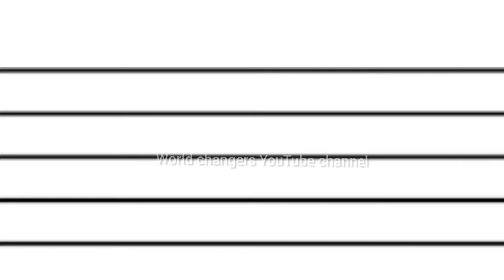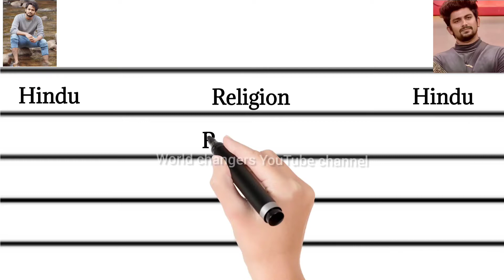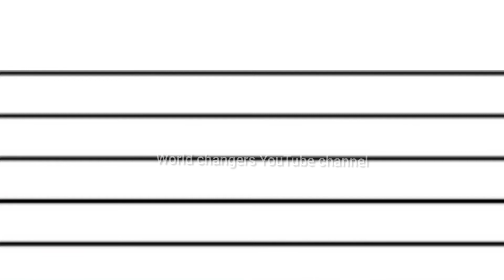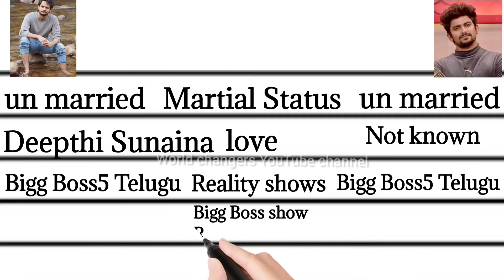Shamumk jaswanth vs Vj sunny| comparison|World changers